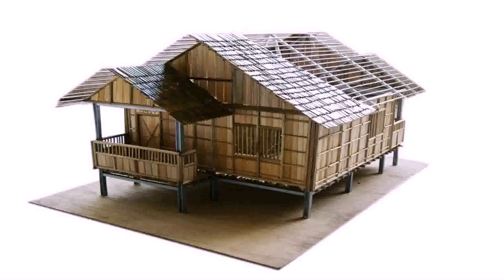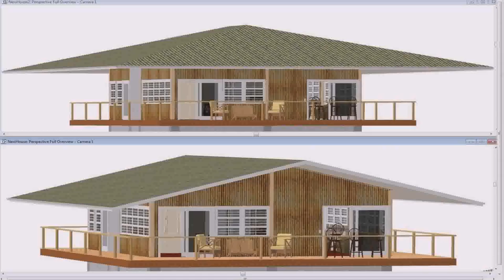Modern Bamboo Houses In The Philippines - Gif Maker DaddyGif.com (see description)